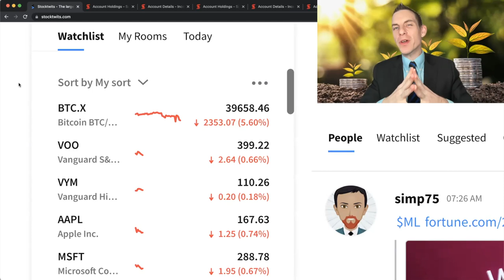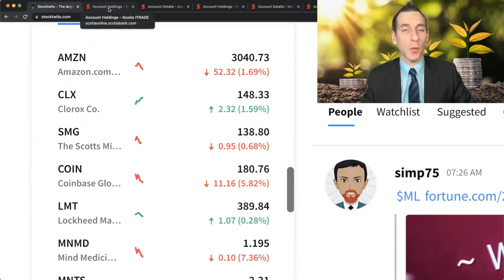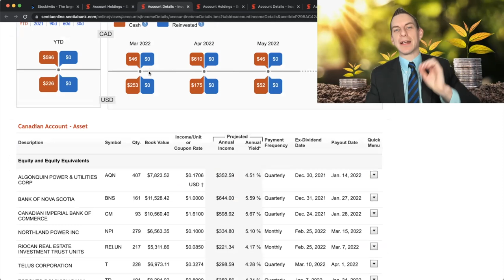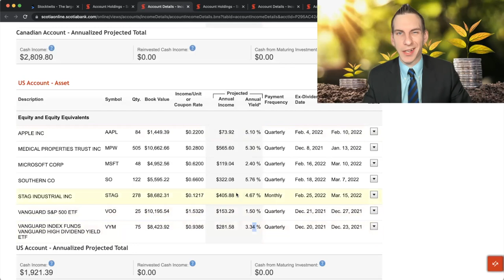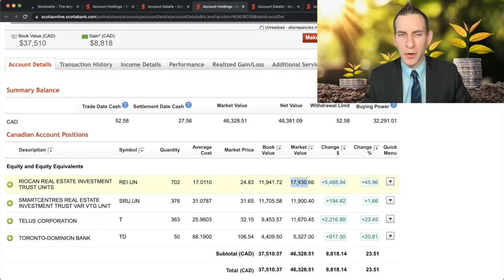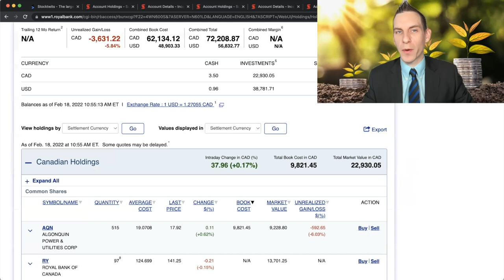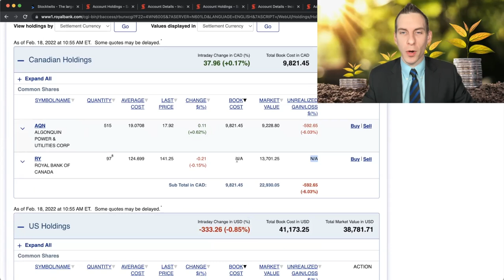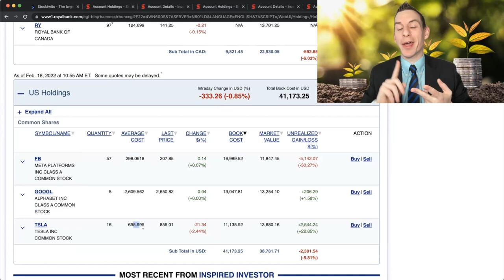Investing In Dividend Stocks To Avoid Stock Market Crash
My $363k Dividend Stock Portfolio Is Dropping As The Stock Market Crashes To Avoid The Volatility These Are The Dividend Stocks Stabilizing My Accounts Paying $800 Monthly In Passive Income